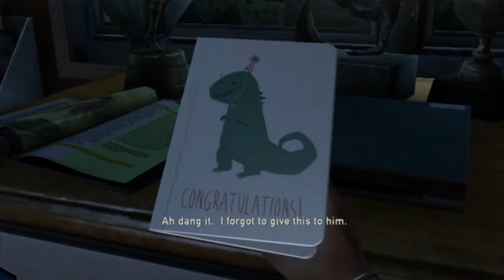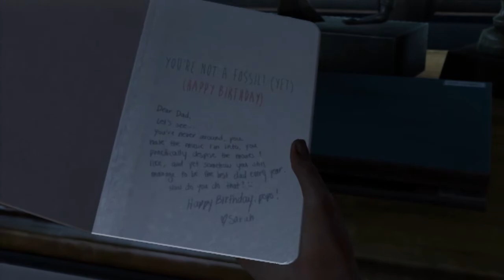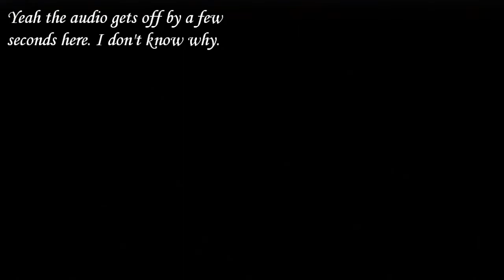Jackson vs. The Last of Us #1 - Sarah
This is my very first video. I know it's not perfect but i've tried my best and i will get better. I hope you enjoy it. Sorry for that weird thing in the beginning.  :/ basically windows movie maker is unreliable. I've since switched to videopad, part of the Debut video editing package.